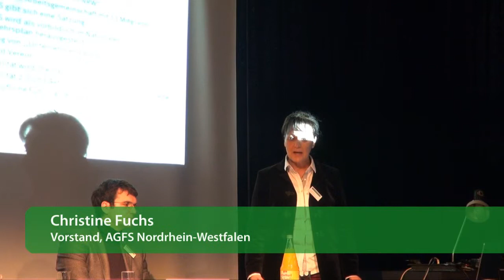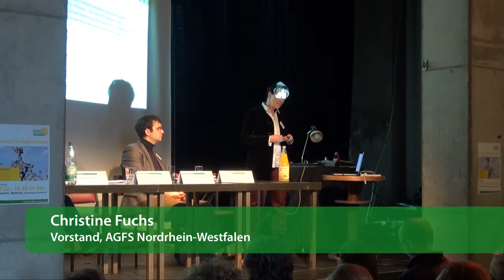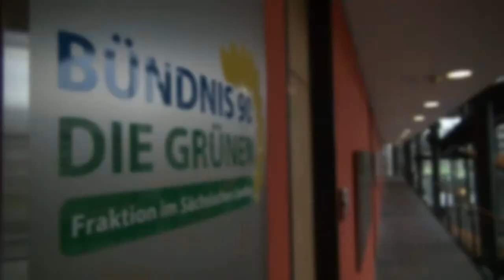2. Sächsische Radkonferenz - Vortrag Christine Fuchs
Christine Fuchs, Vorstand der Arbeitsgemeinschaft fußgänger- und fahrradfreundlicher Städte, Gemeinden und Kreise in Nordrhein-Westfalen (AGFS) stellte die Erfolgsgeschichte Ihres Verbandes überzeugend dar und machte Mut und Lust auf Veränderung auch in Sachsen